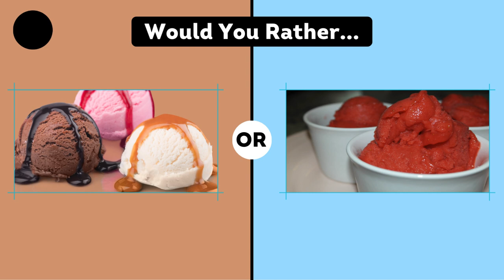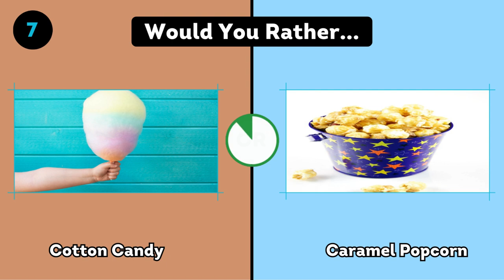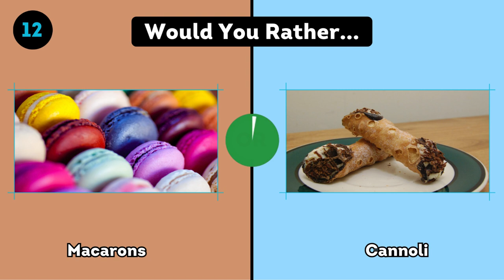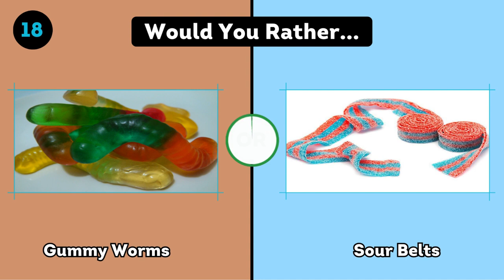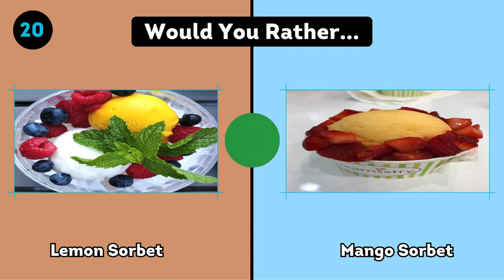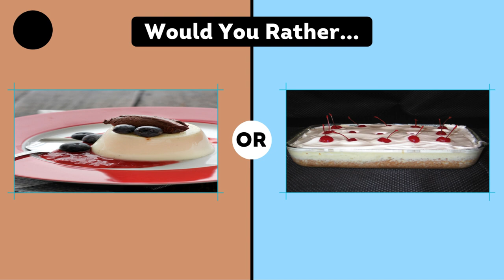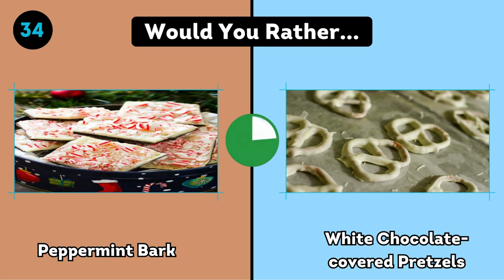Let's play: Would You Rather: Sweets Edition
Get ready for a sweet and fun game of Would You Rather, Sweets Edition! Join us as we debate the tough choices between candy, ice cream, churros, and more!

If you have a sweet tooth, this game is for you. From choosing between your favorite treats to discovering new ones, this video is sure to satisfy your cravings. So sit back, relax, and let's play Would You Rather: Sweets Edition!